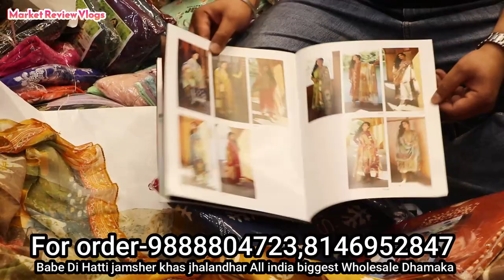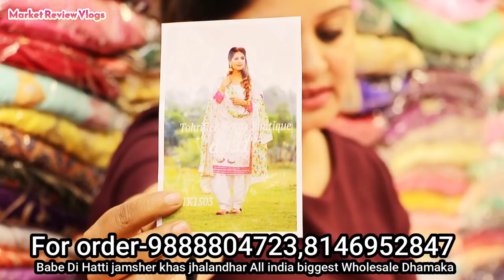₹150 से शुरू New punjabi latest cotton suit's | Real Manufacturer Babe Di Hatti jhalandhar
All india biggest Wholesale Dhamaka
Babe Di Hatti jamsher khas jhalandhar

New punjabi latest cotton suit's